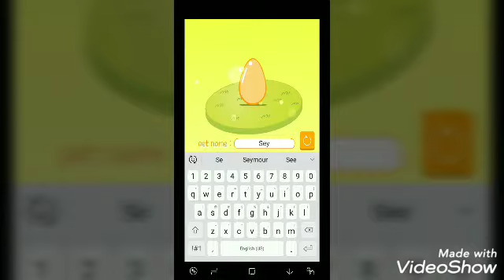Playing can your pet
I named that chick after my favorite character in The Simpsons, Seymour! Also, I don't trust that bike! 😒